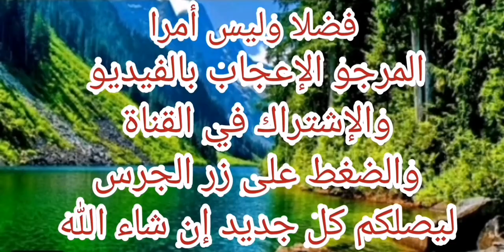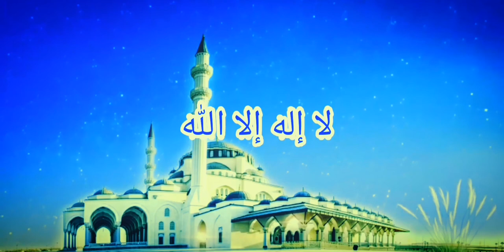نشيد رائع وجميل جدا قل لي لماذا لا تصلي بصوت ملائكى رائع ماشاء الله تبارك الرحمن _Full-HD